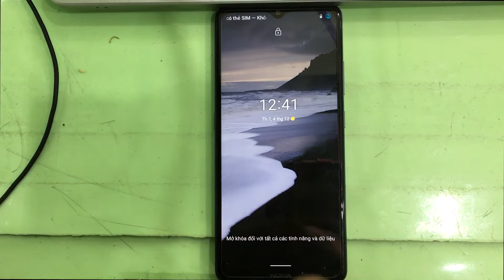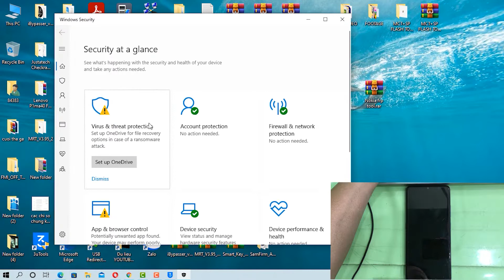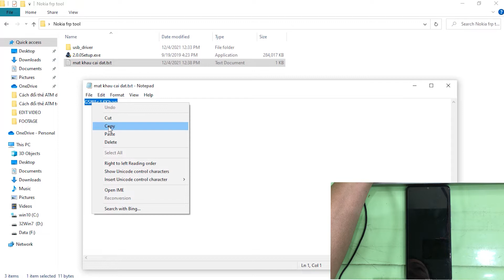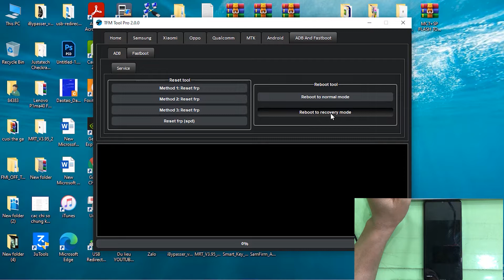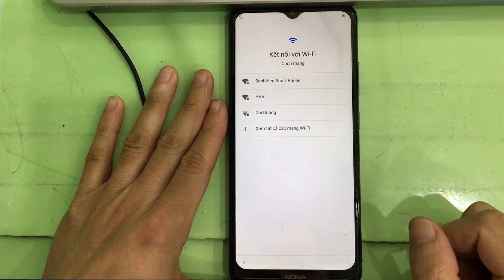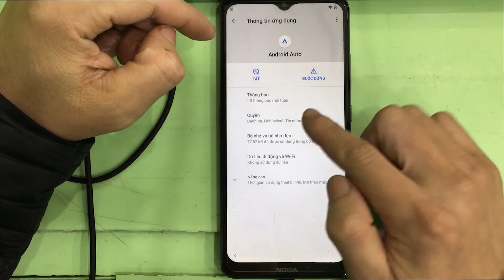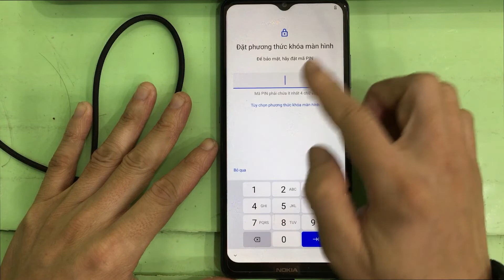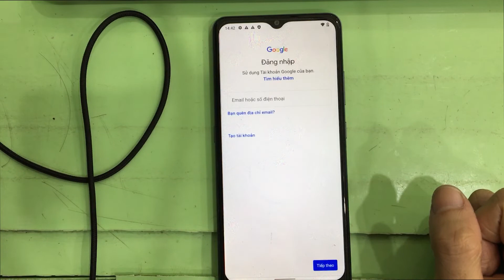Mở khóa Nokia 2.4 khi bị quên mật khẩu màn hình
Chia sẻ cách mở khóa, xóa mật khẩu điện thoại Nokia 2.4 khi bị quên. Nó có model là TA-1270, đang chạy android 11. Trong video mình cũng đã chia sẻ cách xóa xác minh tài khoản Google khi các bạn bị quên luôn cả tài khoản Google mà trước đây đã nhập trên máy.